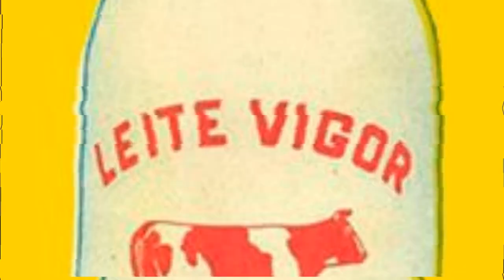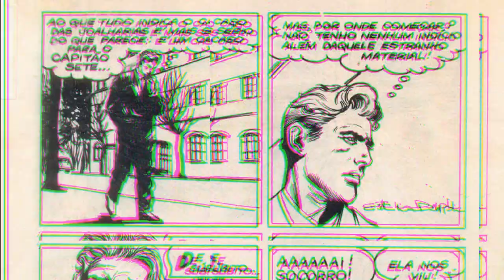CAPITÃO SETE, O "SUPERMAN" BRASILEIRO!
Em seu novo vídeo, Jonathan Maia traz a origem do poderoso CAPITÃO 7, UM HERÓI BRASILEIRO
Jonathan conta a origem do personagem, mostrando sua história desde sua primeira aparição até os dias de hoje, explicando porque todos gostam tanto deste herói nacional!